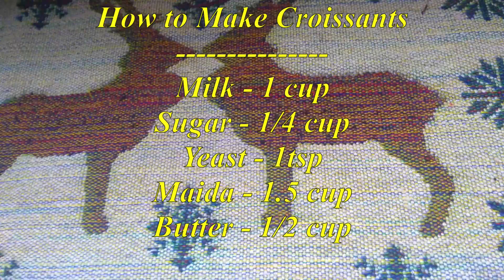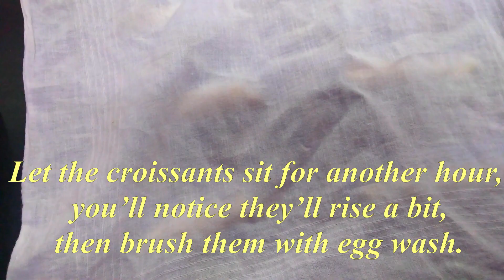CROISSANT RECIPE l CHRISTMAS RECIPE l EGGLESS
Dazzling kitchenette

INGREDIENTS
 WARM MILK, SUGAR, YEAST-MIX WELL
Step 1: COVER THE BOWL & KEEP FOR 10 MIN.

ALL PURPOSE FLOUR, OIL,SALT
Step:2 MAKE THE DOUGH
PUT SOME OIL OVER THE DOUGH,COVER THE DOUGH WITH A CLOTH
KEEP THE DOUGH IN WARM PLACE FOR 1 HOUR
AFTER 1 HOUR

Step :3 ROLL THE DOUGH , CUT IT EQUAL PORTION,MAKE DOUGH BALL
FLATTEN THE DOUGH WITH ROLLER

Step :4 PLACE THE CROISSANT ON A TRAY
KEEP IT FOR 10-15 MIN.
BRUSH SOME MILK OVER IT
Step:5 BAKING